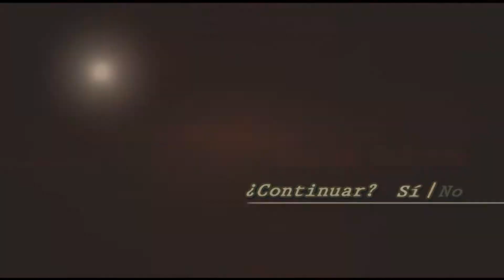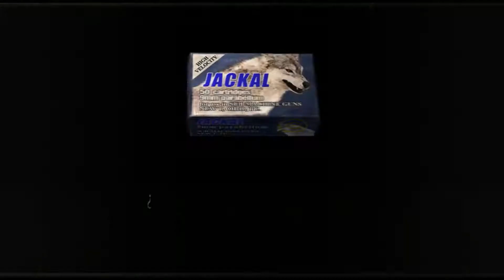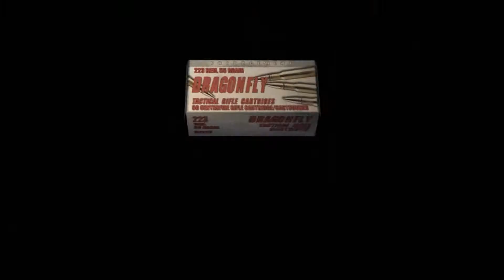RESIDENT EVIL 4 I Let's Play En Español Episodio 3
Abre aquí! :D podría ser interesante!

En mi canal subo Let's Play's de algunos juegos que me gustan,acepto peticiones mensajes y cualquier duda o pregunta de cualquier persona!
No me gusta la gente que critica a los mas "novatos" porque no saben editar,subir o etc.. yo subo por gusto propio y para que la gente que quiera verlo lo disfrute como lo disfruto yo
Si quereis que suba algo en especial o teneis cualquier duda,podeis decirmelo en mi twitter,mencionandome o enviandome un mensaje directo